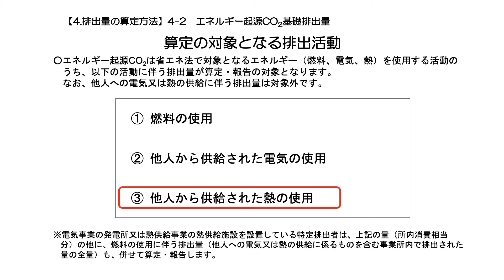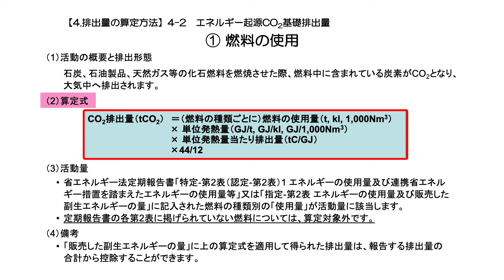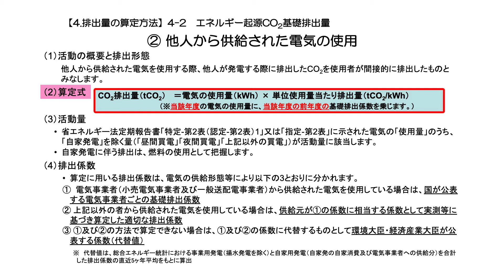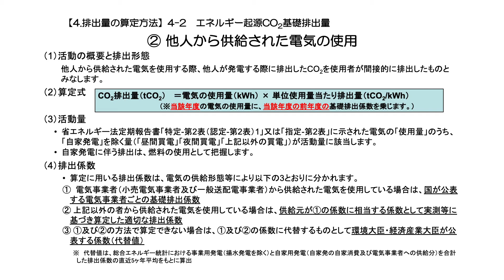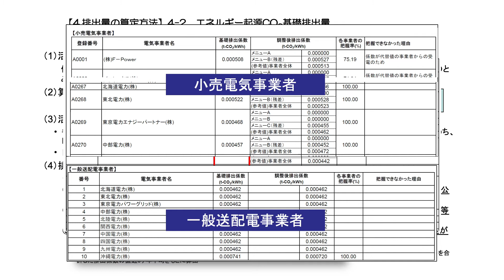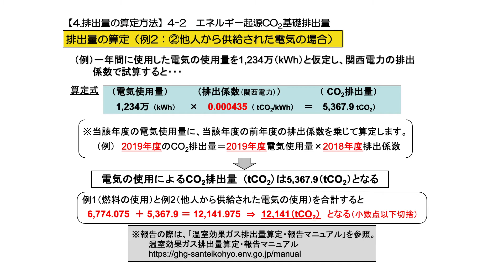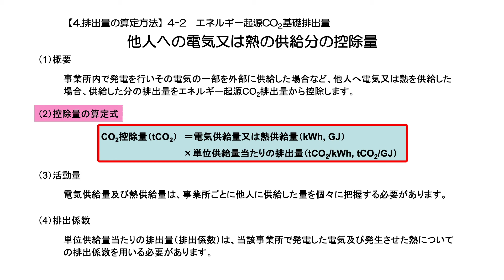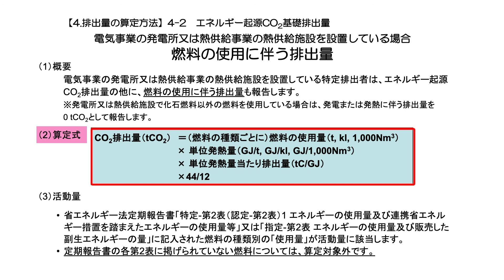令和２年度温室効果ガス排出量算定・報告・公表制度説明動画【②算定方法編】 2/4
事業者の皆様に地球温暖化対策推進法に基づく温室効果ガス排出量の算定・報告を適切に実施していただくため、本制度概要から算定方法、報告方法まで説明いたします。本動画は【②算定方法編】の２つ目になります。制度概要については【①制度概要編】を、報告方法については【③報告方法編】を、それぞれご覧ください。
本動画で使用されている資料は、下記ページにも掲載しておりますので、動画とあわせてご覧ください。

なお、例年開催しております「温室効果ガス排出量算定・報告・公表制度説明会」については、新型コロナウイルス感染拡大防止の観点から、今年度の開催は中止といたします。